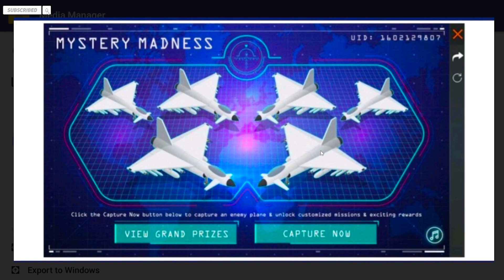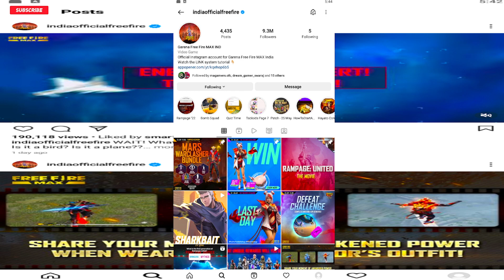Free 9 Rare Bundles And Rewards | Mystery Madness Event | How To Complete | Full Details | Free Fire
About This Game :
10-minute Survival Shooter!

Gameplay Vincenzo

Top Garena Free Fire Countries :)
1.Garena Free Fire Indonesia
2.Garena Free Fire Brazil
3.Garena Free Fire India
4.Garena Free Fire Singapore
5.Garena Free Fire Thailand